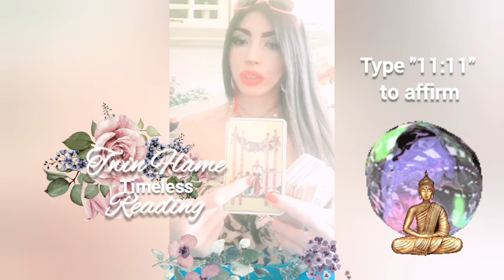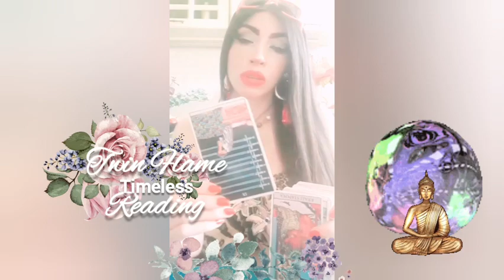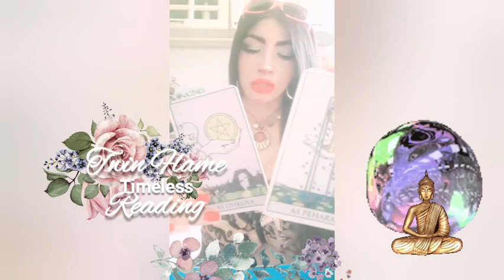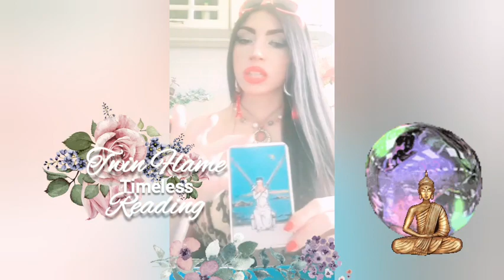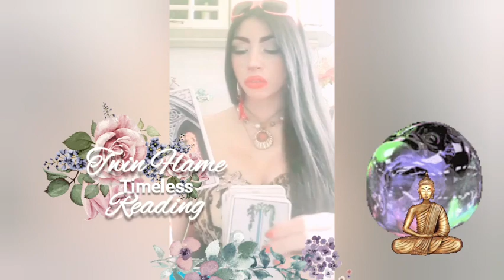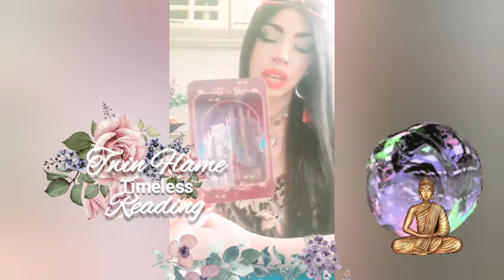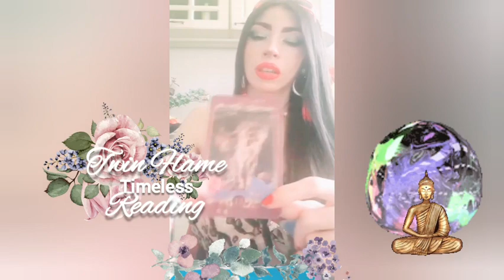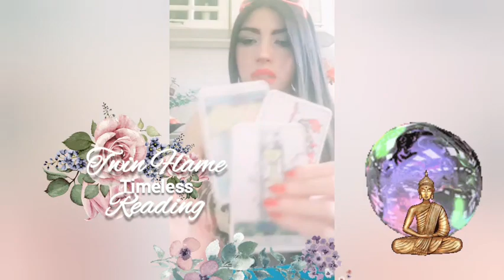TWIN FLAME READING DM TO DF 🔥 WHEN YOU GIVE UP DIVINE MASCULINE WILL CHASE YOU !💍💕 🔮 TIMELESS TAROT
TWIN FLAME READING🔥 DM TO DF 🔮 TIMELESS TAROT + ACCURATE
DM CHANNELED MESSAGE TO DF

TWIN FLAME 🚫 NO CONTACT READING - Divine Masculine  CHANNELED MESSAGES to Divine Feminine DM to DF MESSAGE FROM DIVINE MASCULINE - TWIN FLAME READING - Timeless + ACCURATE
DM HANDMADE MESSAGES

DIVINE MASCULINE READING  🔥 DM to DF 🔥
WHY HE/SHE IGNORES YOU? WHY HE/SHE AVOIDS YOU? WHAT IS REAL REASON?
IN THIS TWIN FLAME READING WE will see DM Current Thoughts, Feelings, Actions 🔥👩‍❤️‍👨
DM to DF - TWIN FLAME ACCURATE  Messages from the Masculine
Divine Masculine Reading - Current situation ( Karmic situation), his feelings, thoughts, next  moves & plans towards Divine Feminine,  DM MESSAGE to DF on MI CHANNEL 🔮🪄

This reading is for Twin Flames Divine Masculine curren situation Thoughts, Feeling, Next Move -Plans towards DF
Divine Masculine Daily Messages
His/Her THOUGHTS Of You TODAY ( EXTREMELY ACCURATE ) Love Tarot Reading
CHANNELED MESSAGES FROM YOUR PERSON  Almost Personal  Reading
TWIN FLAMES READING TODAY
TAROT READING TIMELESS DM TO DF TAROT READING TIMELESS DM TO DF TWIN FLAME TAROT READING ACCURATE TIMELESS TAROT PREDICTION SOULMATE TAROT READING, TWIN FLAMES GUIDANCE,  TWIN FLAME JOURNEY, TF DM DF
DIVINE MASCULINE MESSAGES TO DIVINE FEMININE

TWIN FLAMES TAROT MESSAGES FROM DIVINE FEMININE / DIVINE MASCULINE - Timeless
TWIN FLAME TAROT 🔥 MESSAGES FROM DIVINE MASCULINE - Timeless
TWIN FLAME READING 🔥 DIVINE MASCULINE MESSAGES - Timeless

this tarot reading is for DivineMasculine TwinFlameReading DMtoDF TimelessTarot DMtoDF Tarot timeless twinflame MICHANNEL TWIN FLAME GUIDANCE